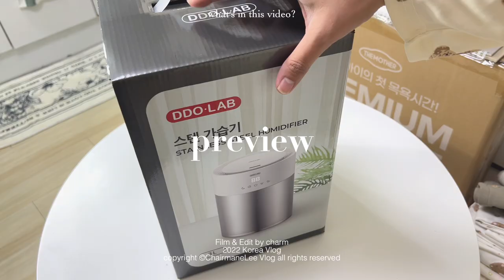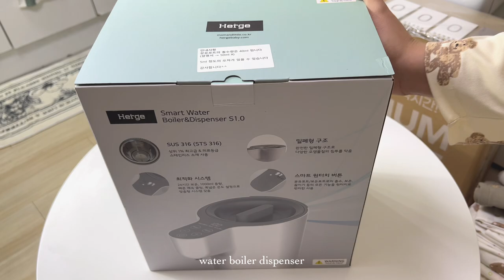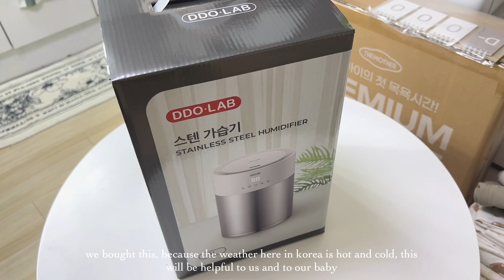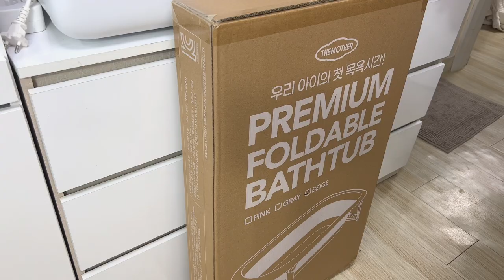KOREA VLOG 🇰🇷 | UNBOXING BABY STUFF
🙋🏻‍♀️ ABOUT ME
🌿 Born in 1997
💃🏻 160cm
👚 Top s-m
👖 Bottom 28-29
👟Foot 245/7.5
📽 VLOG EQUIPMENT
📷 : film with IPhone 13ProMax & 11ProMax
🎞 : editing with VLLO video editor
💻 : iPad pro 11 second generation

🛍 PRODUCT MEN-SHOWED